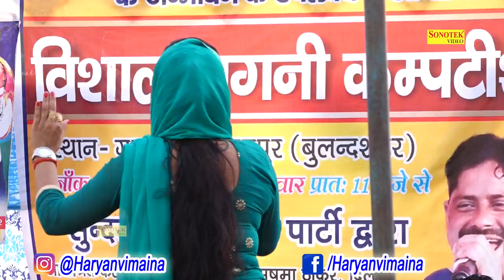सत्यवान सावित्री की याद बुलंदशहर रागनी में || Bulandshahr Ragni Competition || Hit Ragni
Sonotek Cassettes Present “ Savitri Ji Likre Se Mera ” a Latest New Haryanvi Song 2018. We present to you “Sonotek Ragni ” Song by Singer Preeti Sharma , Sunder Jinai Directed by " Director Name" Featuring Artist Preeti Sharma , Sunder Jinai exclusively on Sonotek हरियाणवी.

Video Credits

Title Song :- Savitri Ji Likre Se Mera
Album : - Bulandshahr Ragni Competition
Singer :- Preeti Sharma , Sunder Jinai
Artist :-Preeti Sharma , Sunder Jinai
Music Director